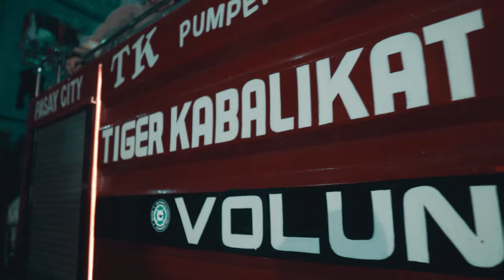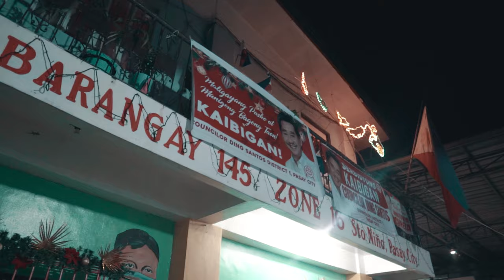DISTRICT - ALLSTAR Pt.1 (Official Music Video)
Directed by: BRVIN
Assistant Director: Jayze Workz
DOP | Editor: Jayze Workz
Beats Prod. by: Andre Givenchy & Gio Gwo
Mix & Mastered by: Jayze Gold
Recorded @ @oneproexclusive

Allrights Reserved 2022